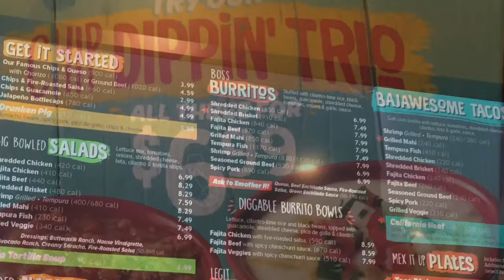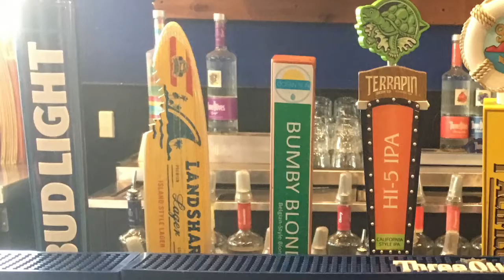OHIP Out On The Streets - FUZZY’S Taco Shop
Looking for a little heat in your life? Well you got plenty of options at Fuzzy's Taco Shop! With multiple locations in town you can go from mild to Mucho Caliente in a flash! They have lots of great options from traditional Mexican fare to salads, breakfast and more! Great food, awesome atmosphere and you don't have to miss the game as they always have it on! Do you like trivia, then you can also enjoy that each week along with happy hour to make it a great deal! This reasonably priced spot has a lot going on and should be the next place you head when you want to have the full experience and you will be surrounded by great people that are ready to help you! Need to cater your event, well Fuzzy's Taco Shop has you covered for that too! Race you to those nachos. and GO!

Special thanks to Roberto Coutinho for making our theme song! If you want to check out his talents or enlist him to do music for your project you can find him on Fiverr He is reasonable and communicates very well on what you want for your project! Check him out!